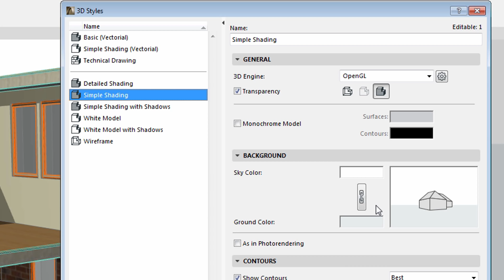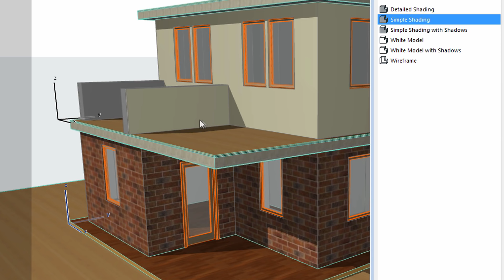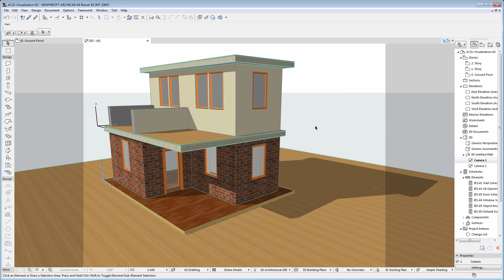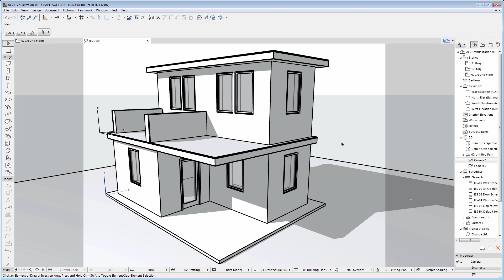ARCHICAD 21 - Open GL Rendering Engine Enhancements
This video presents some new settings ... as well as some enhanced, existing settings of the Open GL Rendering Engine. ARCHICAD's Open GL rendering engine ensures a better and more professional viewing experience even in cases of very large building models.